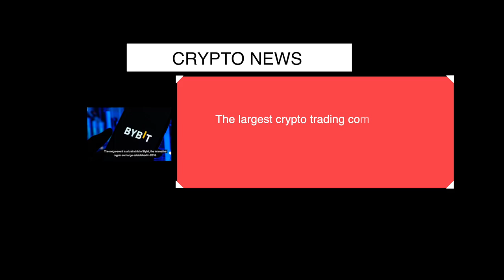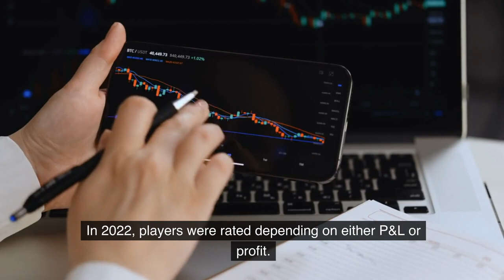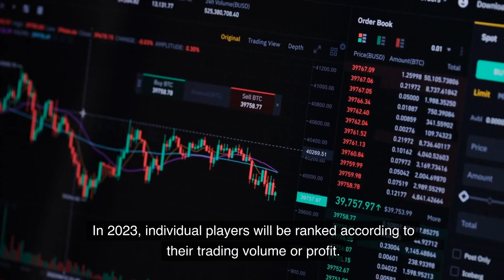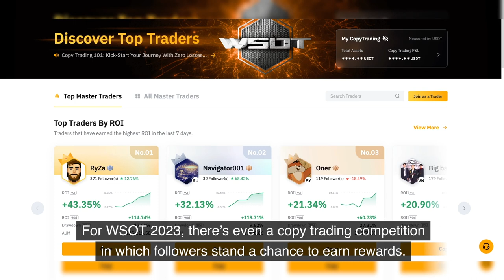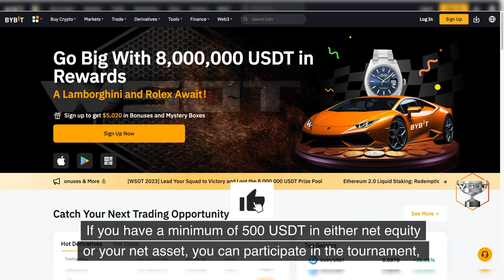ព្រឹត្តិការណ៍ជួញដូរពិភពលោកជាស៊េរី - Bybit World Series of Trading